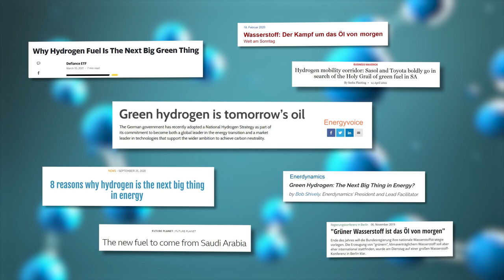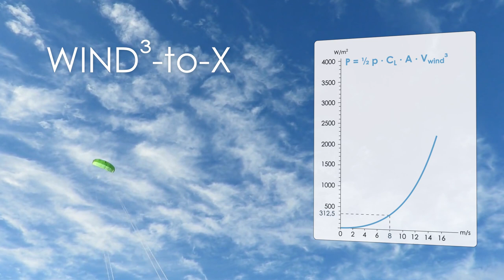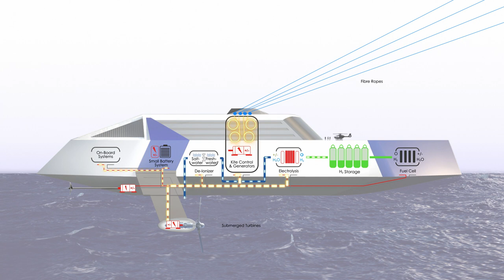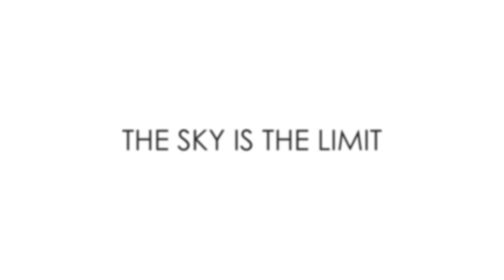OCEANERGY - KITE HYDROGEN SHIPs - HD 1080p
Green Hydrogen production with KITE HYDROGEN SHIPs on the open ocean, where nobody feels disturbed.
Completely ecological, in unlimited quantities, with production cost below 2 € per kg H2 delivered into the harbour, and with lowest geopolitical risk or dependencies on third countries.

Kite propulsion system manufactured and consortium lead by OCEANERGY AG Stuttgart (Germany).

KITE GAS/FUEL SHIP technology by OCEANERGY: Hydrogen / e-fuels production ships will contribute to a better world with clean and green fuels including enormous CO2 abatement.